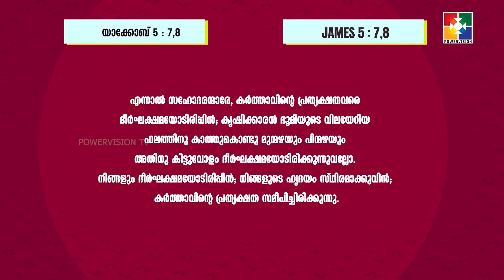അനുഗ്രഹത്തിനായി കാത്തിരിക്കുക || YACOBINTE LEKHANA PADANAM || EP : 49